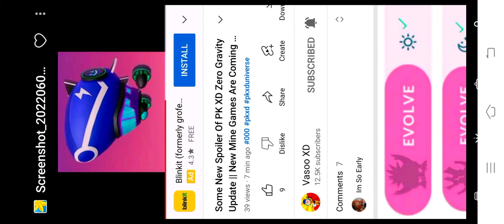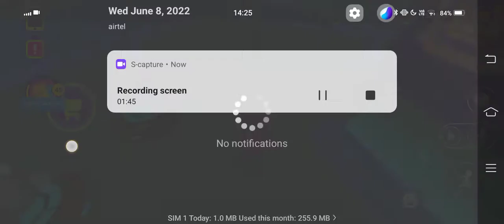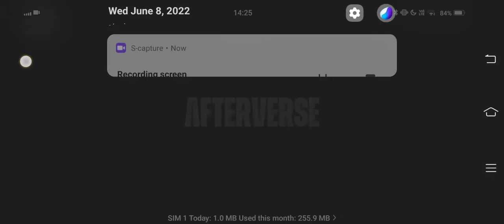Zero gravity event new spoilers!@vasooxd5555.